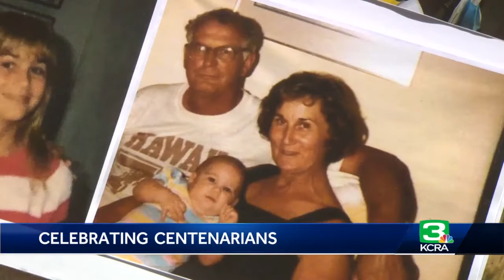Sacramento senior living facility celebrates two 100th birthdays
Regency Place Senior Living in Sacramento celebrated two 100th birthdays this week.   William Henry Johnson and Barbara Marion Cherron both live at the facility.